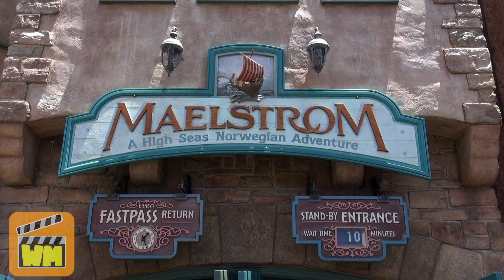Lo nuevo de Disney World Resort en 2016, 2017 y 2018 - Memo Aponte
Star Wars Land, Avatar Land, Toy Story Land y la nueva atracción de Frozen son algunas de las nuevas adiciones que Disney hará en sus parque en los próximos años!! Estuve ahi hace unos meses y es impresionante como todo el complejo esta en remodelación!!! Entérate de todo lo nuevo que viene a los parques de Disney!